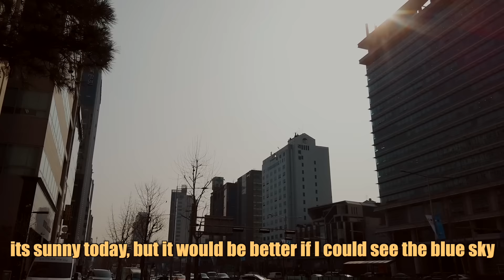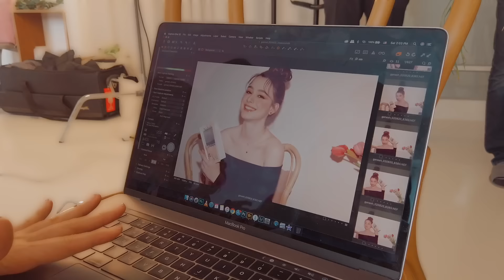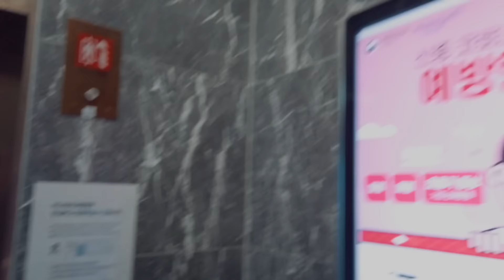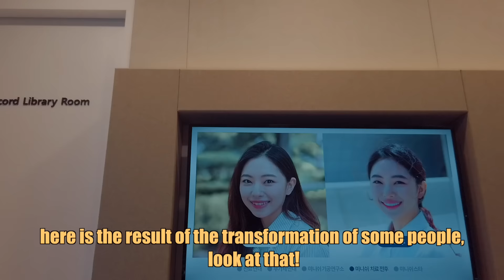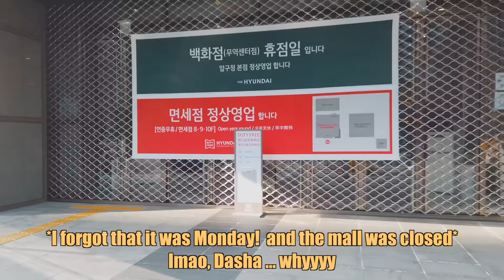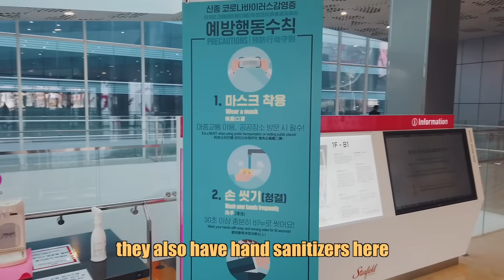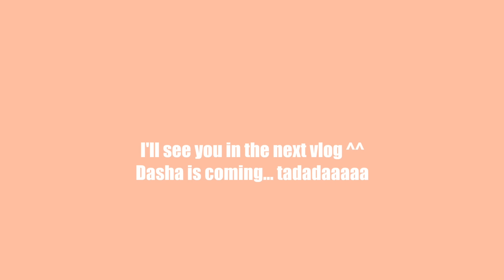VLOG#1❤️ MY DAILY LIFE IN SEOUL!☀️ BTS From GANESHI // How Do I Work? // My New Teeth! (WITH SUBS)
Hey guys❗️
I made this vlog BEFORE coro..viru.. began to spread to other countries and began to infect a lot of people❗️
so I want to ask you to stay home! take care of yourself and your family❤️